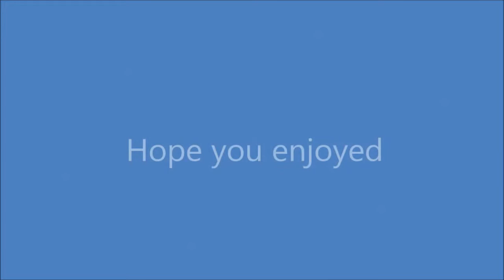Cosby Victory Show - Allied Armour on the move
Allied tanks parking up after the re-enactment